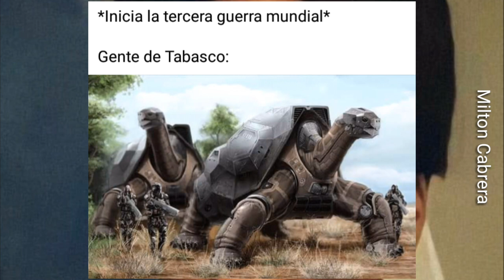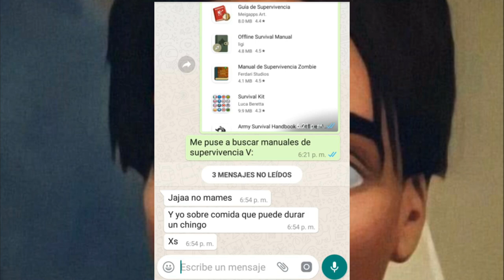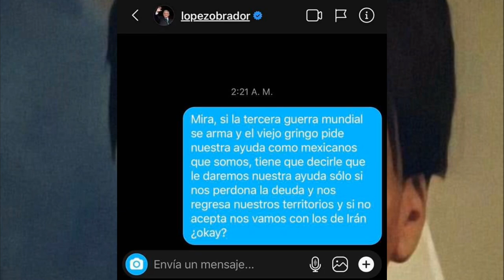Los Mejores Memes de la Tercera Guerra Mundial (2)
No soy el propietario y/o dueño de las imágenes aquí mostradas, el contenido es creado meramente con fines recreativos y diversos, exceptuando lucrar con lo anterior.